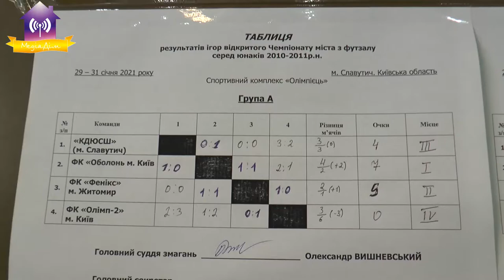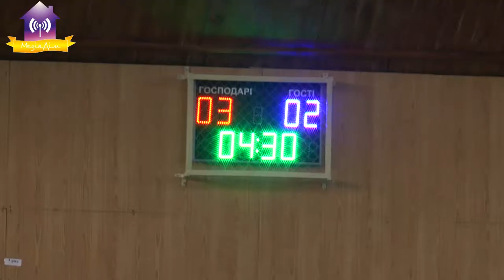Футзал. Перші спортивні змагання у Славутичі